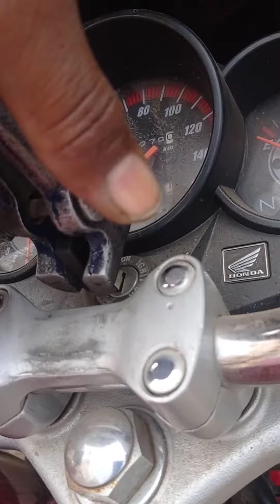HONDA LOCE KEY......SHIRKE KEY MAKERS, MANGALWADA unicorn key making, MO-9011801718..🔑🔑🔑